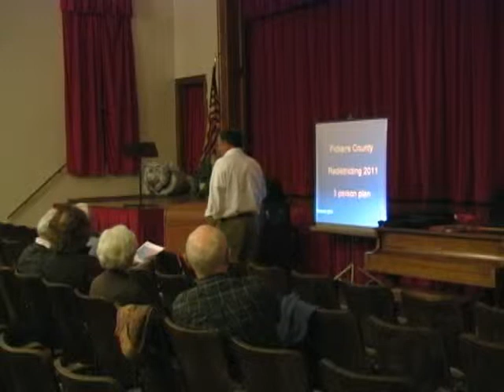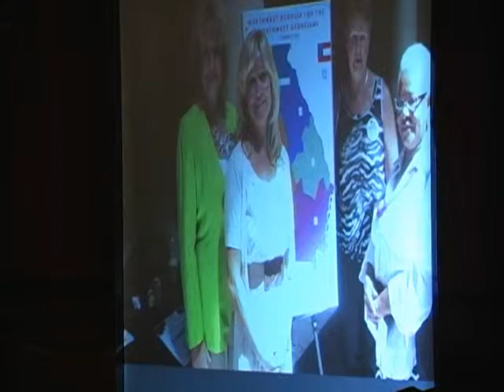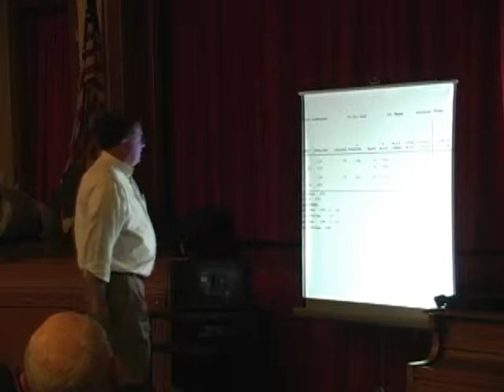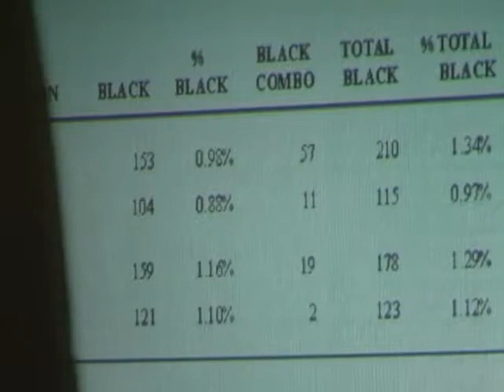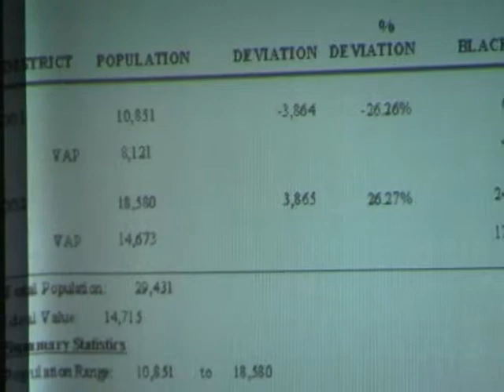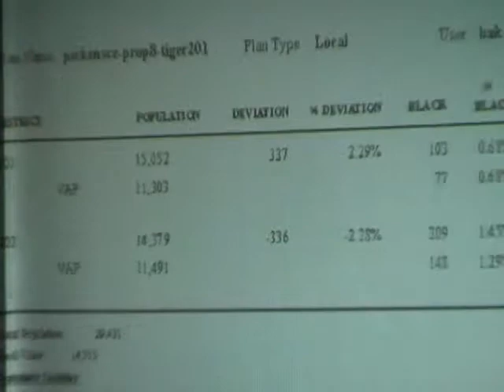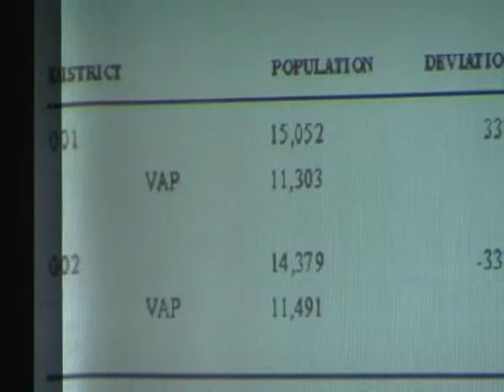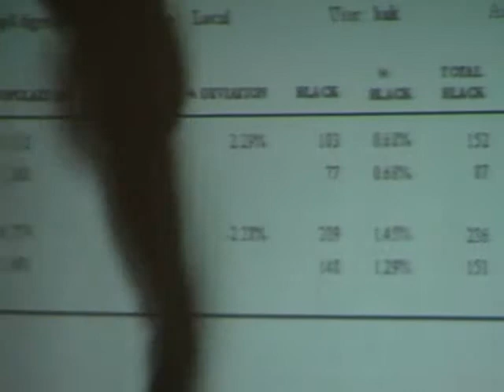Public Hearing on the Establishment of Two Districts within Pickens County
Representative Rick Jasperse host the Public Hearing on the Establishment of Two Districts within Pickens County Georgia.  The video is the hearing at Tate Elementary School on November 14, 2011.  The hearing concerns the establishment of two districts within Pickens County for the purpose of establishing residency requirements for the upcoming election in 2012. The election will result in the change of governance within the county from a sole commissioner to a three person Board of Commissioners.